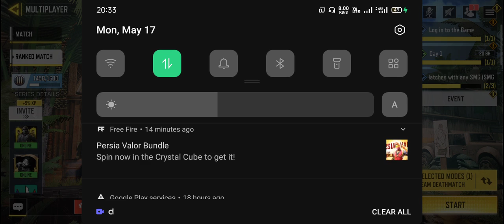COD M II RANKED MATCH